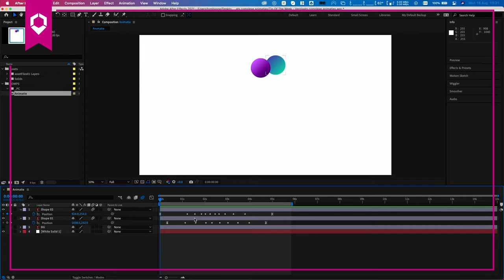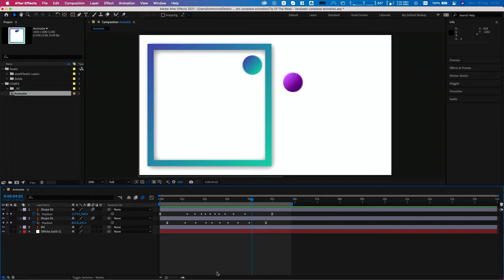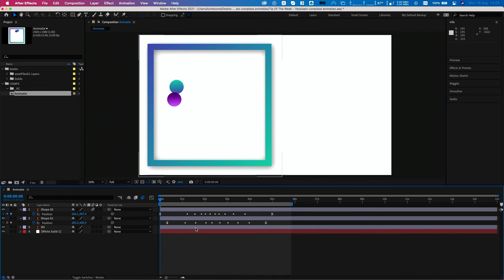Complexe positie animatie verplaatsen in After Effects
Complexe positie animaties verplaatsen in After Effects is niet altijd even gemakkelijk. Maar met een goed geplaatst Null Object kan je dit heel eenvoudig oplossen.